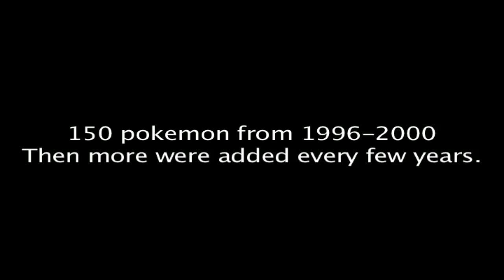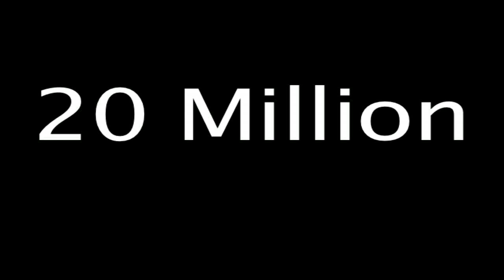Pokemon Essay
The full essay is posted here for anybody that wants to look at it